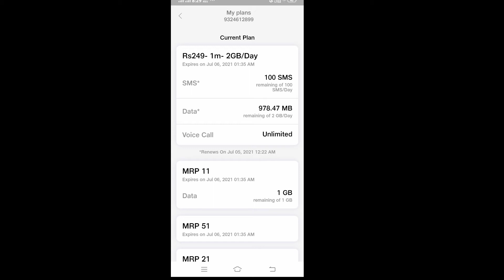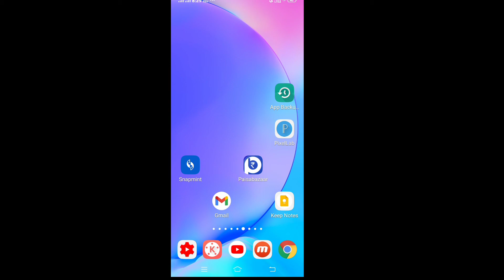Active plan ke matlab kya hota hai